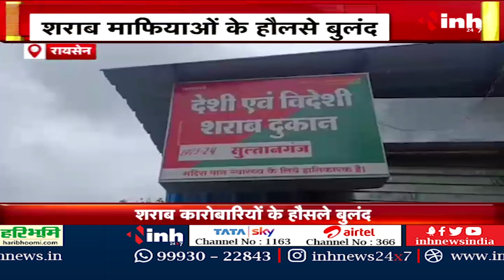Illegal Liquor: शराब माफियाओं के हौसले बुलंद | धड़ल्ले से बिक रही अवैध शराब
INH, Illegal Liquor:  शराब माफियाओं के हौसले बुलंद | धड़ल्ले से बिक रही अवैध शराब

Incoming Search Terms: